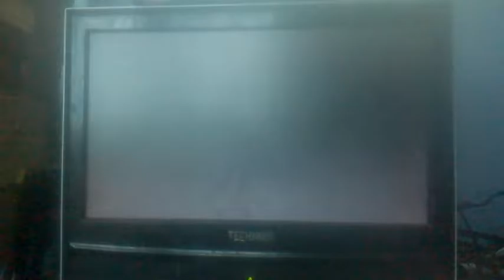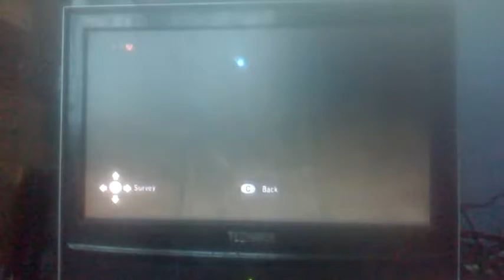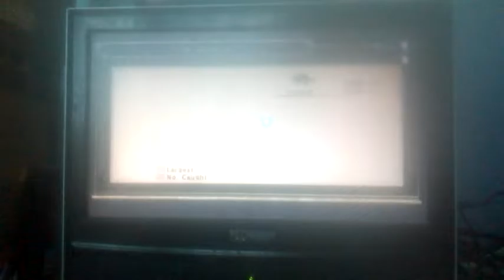Adrian: The legend of Zelda: twilight princess #3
Description: I got a Bottle of milk (but its half empty)